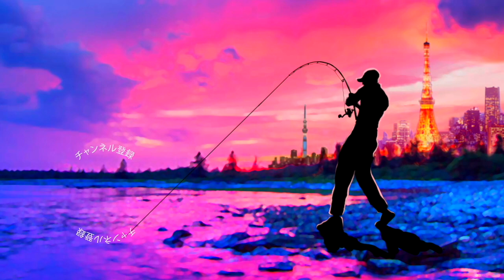夜にTENGA使ったら凄かった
夜にTENGA使ったら凄かったって事で最近お気に入りのメガバス「メガドッグ」のこのカラー！夜でも大活躍のトップウォーターでございます。
ロッド シマノバンタム1711H-SB
リール シマノ エクスセンスDC
ルアー ジャッカル ダウズスイマー220SF
ライン よつあみ(YGK) オルトロス WX8 PEライン4号

2020も気になる釣り道具が山盛り！NEW メタニウムの仕様に度肝を抜かれましたが、ステラSW、新しいツインパワーなども気になりますよね！バスロッドではゾディアスがカーボンモノコックグリップを搭載してリニューアルですね！デプスも10年ぶりに関東での出展との事で目が離せません！ギラギラコウゲキを筆頭に巨大なルアーを見るだけでもワクワクしますよね〜！
2020年度は引き続きデプスのコードネームバスやNZクローラーなどの激しい釣りからゲーリーヤマモトのワーム郡を駆使したライトリグの釣りなどなど関東のバス釣り場からホットな釣り動画をお届けして行く予定です。もちろん最新の気になるバスルアーもどんどん購入＆レビューしていきます

55アップしか釣れない！デプス「コードネームバス」に巨大バスが襲い掛かる衝撃映像